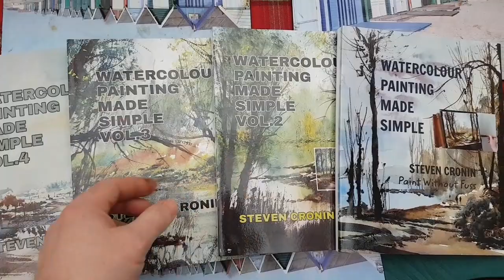Easy Way to Paint Mountains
Loch Monar is the feature of this watercolour landscape painting tutorial.  I painted the mountains by first blocking them in with the large brush before scraping form and texture with the plastic card.  Give it a go and see how you get on.  It's not as difficult as you think!

1. and enter my world of watercolour where you’ll see exclusive videos, articles, reference photos and much more! Get 2 months FREE with annual membership! Put simply, Patreon is my main source of income and it’s only with the support of my patrons that I can continue to find the time and resources to make these videos.

2. READ MY BOOKS ➤

4. DONATE ➤ Your donation keeps my YouTube channel sustainable and funds future watercolour painting tutorials for all budding artists.

6. PODCAST ➤ Listen to my podcast ‘My Watercolour Diary’ where I answer your questions

7. MATERIALS ➤ These are the paints, paper and brush I use for painting watercolours:

8. SOCIAL MEDIA ➤ Let’s connect!